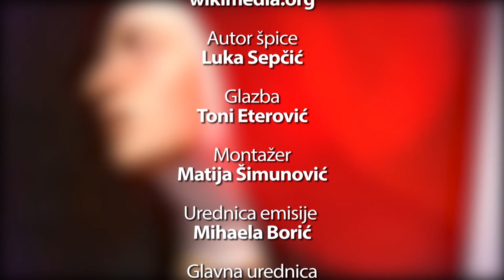Katolički kalendar 28.9.2017. - sveti Vjenceslav